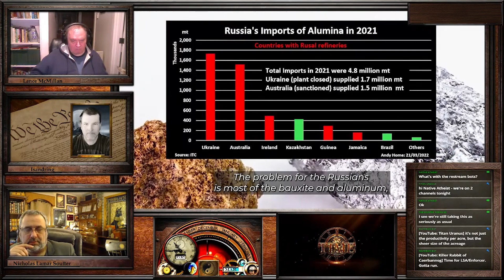Russia's Economic collapse | How Airbus, Aluminum, and Titanium are impacted | Peter Zeihan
"Russian Economic Collapse" Join us as we break down the economic factors that have a ripple effect on not only Russia but also its neighboring countries, such as Belarus and Ukraine. Together, they form a powerful alliance, making significant contributions to the world's economy.

In this thought-provoking discussion, we'll examine the critical commodities that drive Russian industries. Let's explore the fascinating world of aluminum and titanium.

Learn how the Russian system imports raw materials like bauxite and alumina, utilizing surplus electricity to transform these into valuable finished metals. However, recent geopolitical developments, like changing trade partnerships and shifting allegiances, are shaping the fate of these industries.

Discover the challenges faced by the Russian aluminum and titanium sectors, with their primary customer being Airbus, a prominent player in the aerospace industry. We'll uncover how complex relationships, such as the ongoing Brexit negotiations, influence the aerospace landscape.

As we unravel the interconnections between global trade, politics, and economic powerhouses, we gain a better understanding of the ongoing shifts in European aviation.

Explore how the decisions made by countries and multinational corporations impact the availability of key components like aluminum, titanium, wings, and engines.

Join us as we navigate through the intricate web of international economics and the potential consequences of the evolving global trade dynamics. Stay informed, stay engaged!

Join us as we break down the economic factors that have a ripple effect on not only Russia but also its neighboring countries, such as Belarus and Ukraine. Together, they form a powerful alliance, making significant contributions to the world's economy.

In this thought-provoking discussion, we'll examine the critical commodities that drive Russian industries. Let's explore the fascinating world of aluminum and titanium. Learn how the Russian system imports raw materials like bauxite and alumina, utilizing surplus electricity to transform these into valuable finished metals. However, recent geopolitical developments, like changing trade partnerships and shifting allegiances, are shaping the fate of these industries.

As we unravel the interconnections between global trade, politics, and economic powerhouses, we gain a better understanding of the ongoing shifts in European aviation. Explore how the decisions made by countries and multinational corporations impact the availability of key components like aluminum, titanium, wings, and engines.

Join us as we navigate through the intricate web of international economics and the potential consequences of the evolving global trade dynamics.

In Time offers a unique perspective on news, politics, and culture. Join us for political discussions, debates, and expert opinions.

𝐍𝐢𝐜𝐡𝐨𝐥𝐚𝐬 𝐋𝐚𝐦𝐚𝐫 𝐒𝐨𝐮𝐭𝐭𝐞𝐫
📕 The Water Thief (Book)